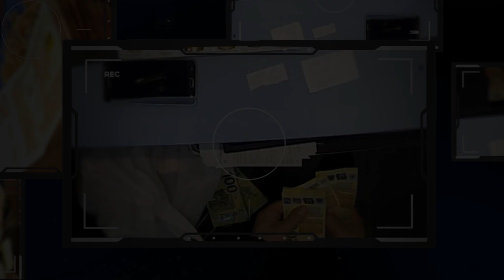World Exchange-härvan - Jose Alberto Ramos Nunez, Målsägande, Inspelning 2